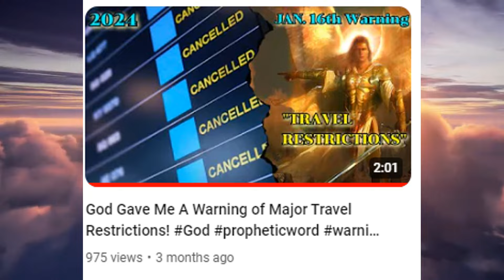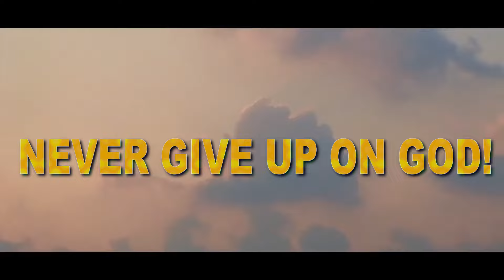God's Warning of Schools Affected Fulfilling!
One on One Talk:
1. Download the Discord app

Background: 0:00
Prior Word: 2:18
Events: 2:35